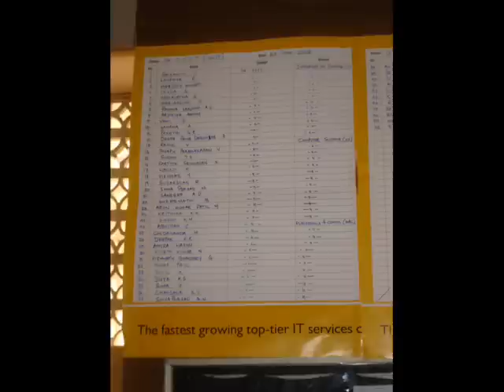Our GVIT college life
The days which we never,ever get back in our life.